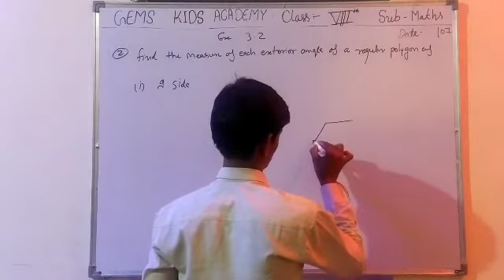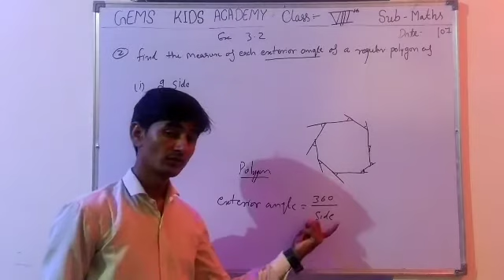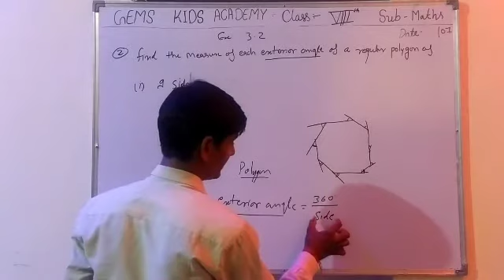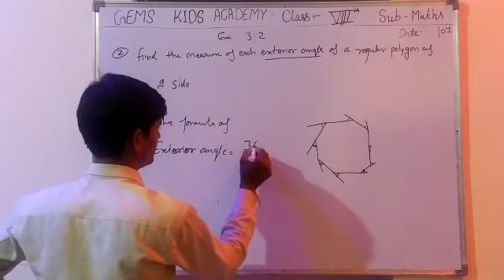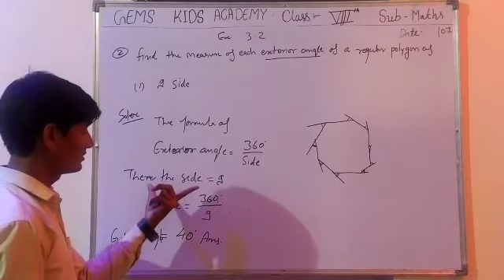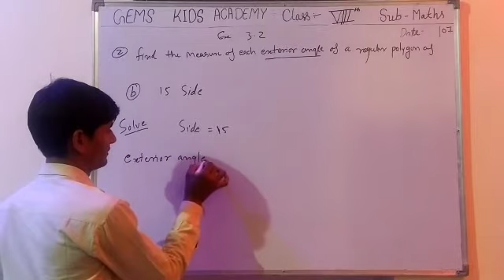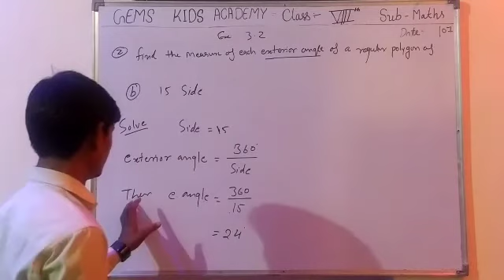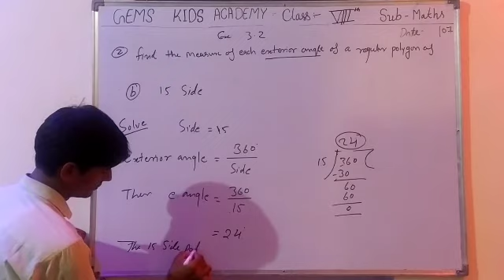8th class math 5 August